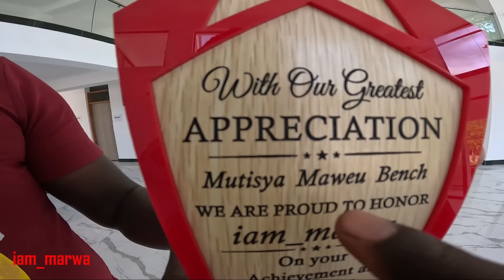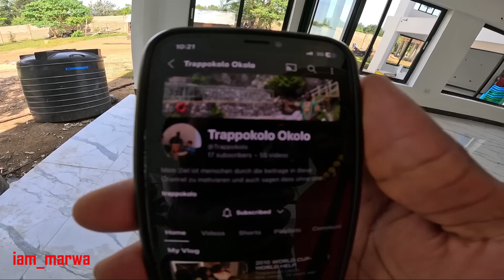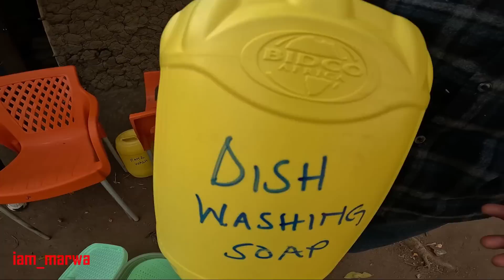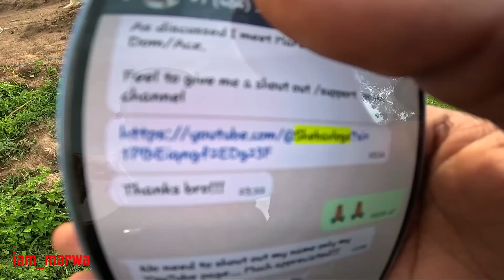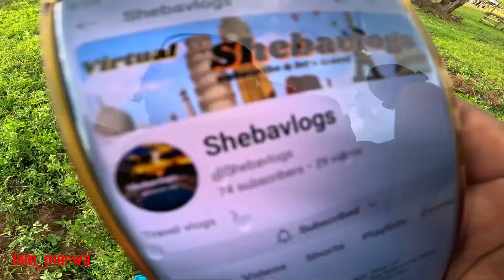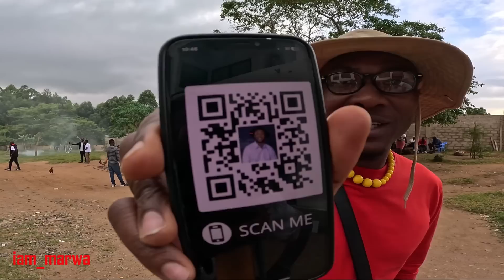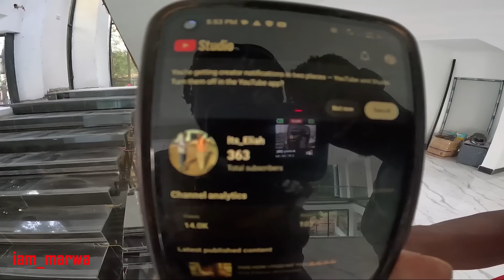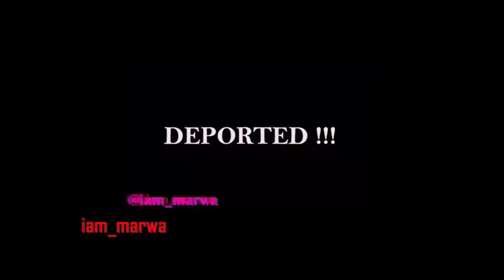African Village Shenanigans Continues !!!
,What Could you do in this Situation , KENYA AFRICA !!!  , WE are Back in VILLAGE To Finish The VILLA ( Life in KENYA , AFRICA ) !!!

1.0) Buy My Sunglasses here ;

1.1 ) Buy My shirts ;

1. DJI MAVIC PRO DRONE ;
2. Canon 70D ;
3. Canon Lens ;
5.SamSung Note 9;
6. SONY FDR X3000 ;
7. OSMO POCKET ;
8. Sumsang phone ;

Espanol aqui